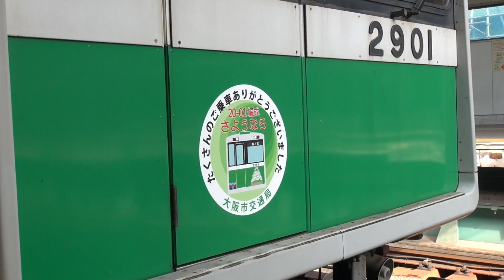【大阪市交通局】中央線20系2601F%20-01編成さようならHM@弁天町('14/08)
2014年8月で引退した大阪市交通局中央線20系2601Fを弁天町で撮影した記録です。引退記念ヘッドマークが取り付けられていました。
Osaka Subway;Osaka Municipal Transportation Bureau
Chuo Line Kujo Station
Osaka City Osaka Pref. Japana
No.10061